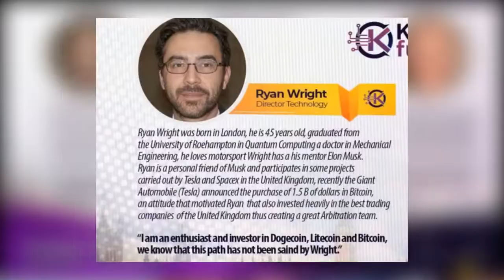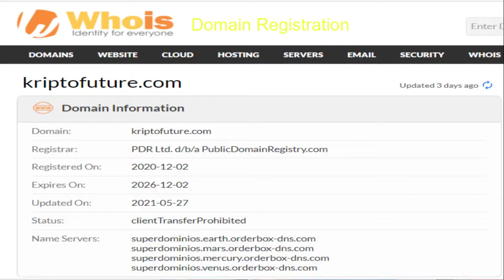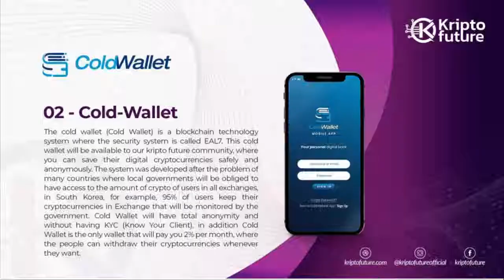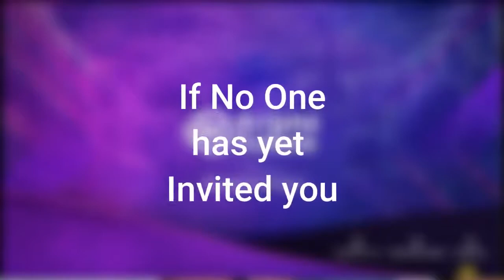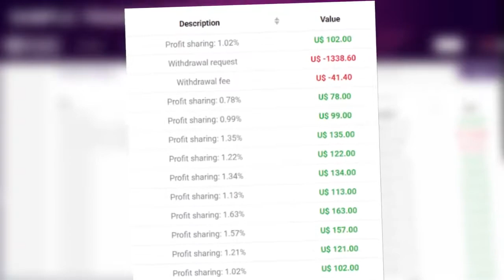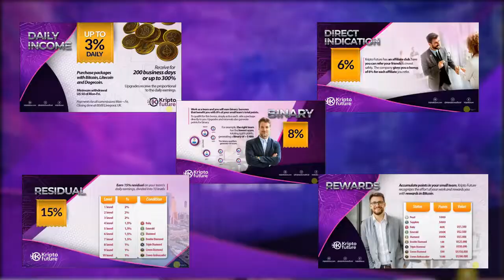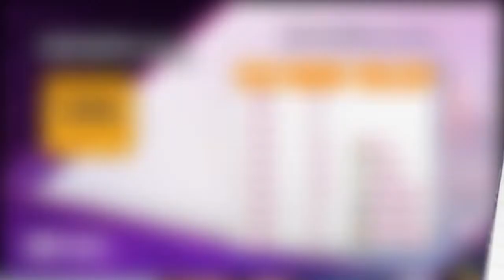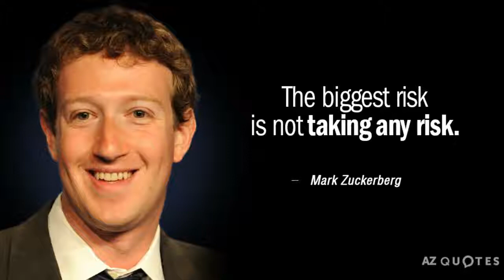Kripto Future English Presentation EARN Up To 3% DAILY Trading Investment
🆕 *NEWEST OPPORTUNITY LAUNCHED GLOBALLY 30TH OF JULY, 2021 IN DUBAI* .

ENJOY BETWEEN 1% - 3% DAILY ON YOUR INVESTMENT WITH KRIPTO FUTURE WEALTH CREATION

A renowned team of Crypto traders have developed a trading BOT that works ⏰24/5 to get the most out of the highly volatile cryptocurrency market. Founded by a millionaire trader Tommy Lewis and co-founded by Jeffer Ribera.

We are a blockchain technology company with our global office at the DUBAI BUSINESS CENTRAL TOWERS 18th FLOOR.

We have well trained, dedicated staff, large communities and strong ecosystem that are creating the future now in Kripto Future. The Ecosystem includes the following:

Kriptocoin
Kriptotrading
Kriptomining
Kripto cold wallet
KriptoAcademy
KriptoATM
Kriptocard (crypto currency MasterCard)
KriptoApp

💱When you invest in their bots,  you earn between 1% - 3% daily  and 300% of your investment in 200 days contract without downlines. As we all know, the Crypto market is highly volatile. This is why, we don't promise a fixed daily ROI rather a floating.

💱 Deposit Methods
▪️ Litecoin
▪️ Dogecoin
▪️ Bitcoin
▪️ KriptoCoin

📦 Investment Packages

▪️50$
▪️100$
▪️300$
▪️500$
▪️1000$
▪️3000$
▪️5000$
Max: $100,000
👌+10$ Membership fee

🔝Cap on earnings: 300% renewable

🫂Direct Referral commission: 6%.
👧Binary: 8% weaker side
🎁Bonus: 15% Residual Income of team's daily earnings up to the 10th level.

💌 Withdrawal
Minimum $50
Monday to Friday
📠 Withdrawal Fees
10% - for daily withdrawal
7% - for weekly withdrawal
3% - for monthly withdrawal

 *Kindly go through and should you need further clarifications, please feel free to chat*

 *KRIPTO FUTURE, THE FUTURE IS NOW*